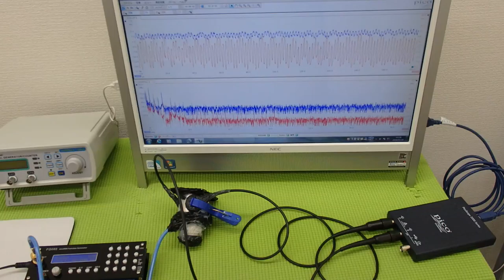‹メガヘルツ›の超音波発振制御技術 ultrasonic-labo 超音波システム研究所